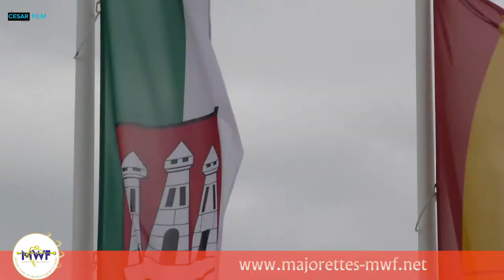MWF-INTERNATIONAL OPEN GRAND PRIX-Neusiedl Am See/AUSTRIA, 30.09.-01.10.2017.